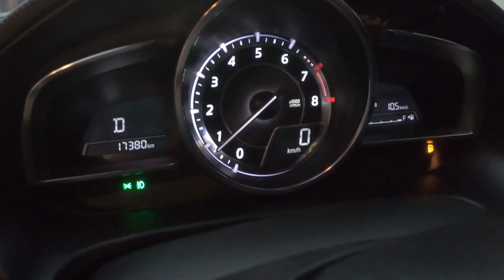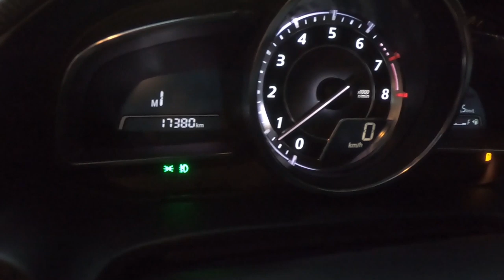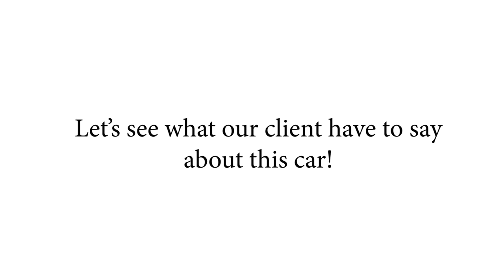Mazda Axela S Touring 2015 | Customer Experience | CarDealer Reviews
This is a Mazda Axela S Touring Selection 2015 Year Model with 18" Alloy Rim ,Heads Up Display,Proximity Sensor and other few exclusive features. Here we share our experienced about this car.

We are Importer of Reconditioned & Brand New Vehicles from all over the world, Regularly we import from Japan if clients Pre-order then we go for European car too. We have showroom at Banani & Baridhara, If anyone need ready stock of car please visit our showroom. You can bid directly from Japan Auction houses or you can take ready stock from our supplier stock list. We are committed to provide simplest and fastest shipping for you. Including all documentation and shipment work we will deliver your car with in 35-45 (less or more) days, Then hopefully you will get an excellent condition car as per your requirement. One thing we ensure you that we will provide you every authentic information about your car for an example Auction Grade,Original Mileage,Engine Condition,Interior & Exterior Condition everything.

আপনি ইচ্ছা করলে জাপান থেকে গাড়ি অর্ডার করতে পারবেন সরাসরি অকশনে বিড অথবা আমাদের জাপান প্রতিনিধির রেডি স্টক থেকে। আমাদের জাপান প্রতিনিধির মাধ্যমে আমরা আপনাকে আপনার কাঙ্খিত গাড়িটি পেতে সাহায্য করবো। গাড়ির যাবতীয় কাজ সম্পন্ন করে আপনার হাতে পৌছাতে সময় লাগবে ৩৫-৪৫ দিন। আমরা গাড়ির সকল প্রকার প্রকৃত তথ্য প্রদান করে থাকি যেটা আপনারা চাইলে অনলাইন থেকে ১০ ডলার খরচ করে যাচাই করে নিতে পারেন। গাড়ি জাপানে কত কি. মি. চলছে ? গাড়ির ইঞ্জিনের অবস্থা কি ? গাড়ির কোন জিনিসপত্র জাপানে অথবা বাংলাদেশে পরিবর্তন হইছে কি না ? গাড়ি টা জাপানের অকশন হাউজ এর না ডিলারের ? এই রকম যাবতীয় সকল তথ্য আমরা প্রদান করে থাকি। এতে করে ক্রেতা নিশ্চিন্তায় একটি সঠিক গাড়ি নির্বাচন করতে পারেন।

WE PROVIDE :
1. 100% AUTHENTIC MILEAGE,AUCTION GRADE & ALL  INFORMATION .
2. UP TO 100% BANK LOAN FACILITY BY DEPENDING ON CUSTOMER PROFILE.
3. BRTA REGISTRATION FACILITY WITH IN ONE DAY.
4. INSURANCE FACILITY WITH IN ONE DAY.
5. 1 YEAR 3 AFTER SALES SERVICE WITH ENGINE OIL,AIR FILTER,A/C FILTER.
6.  2 YEARS HYBRID BATTERY AND 1 YEAR ENGINE GUARANTY   (condition apply).

 Mileage &  all information is 100% authentic.

 Choose | Compare | Buy

For Ready Stock or any kind of Sales Related Inquiry
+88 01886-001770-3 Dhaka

For Preorder Please Call
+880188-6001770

 OFFICE :
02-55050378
Showroom  10am-8pm

ভিজিট করুন আমাদের শোরুমঃ

 || CARDEALER ||